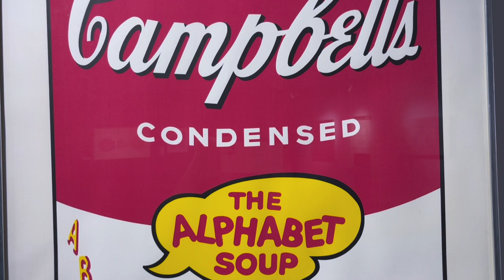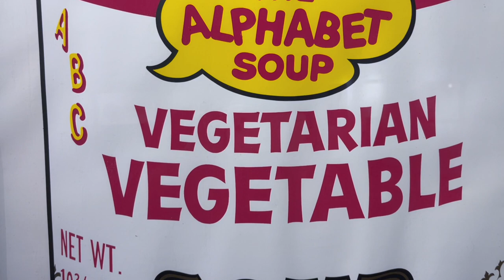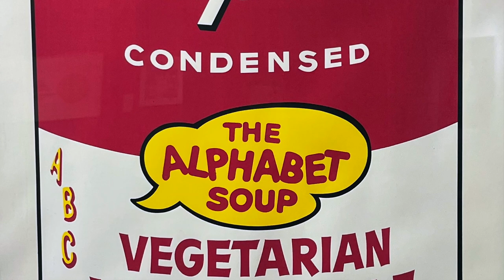Kablam! Pop Art/Op Art from the Collection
MOAS has some of the major names in mid-twentieth century Pop Art and Optical Art, including Warhol, Rauschenberg, Rosenquist, Robert Indiana and Richard Anuszkiewicz. This exhibition brings together these colorful, energetic works in homage to a groundbreaking period in 20th century art when great advances were made regarding what was considered worthy of depiction in fine art.

Image credit: John Matos (American, b. 1961); Kablam, 1999; serigraph; Gift of Martin Karlin; 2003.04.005